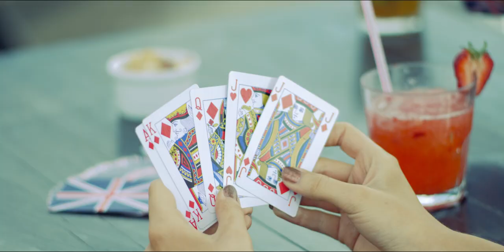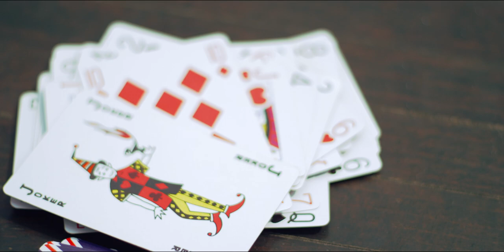Beth Sherburn - Joker ft. Lil Wayne (Official Video)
Official Music Video for Joker ft. Lil Wayne by Beth Sherburn

Single 'Joker' is written by Beth Sherburn.